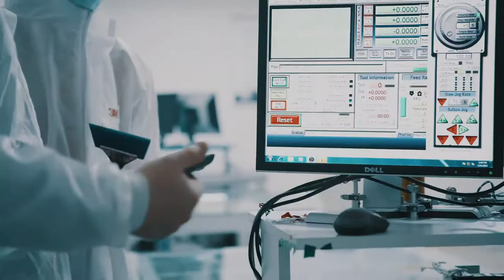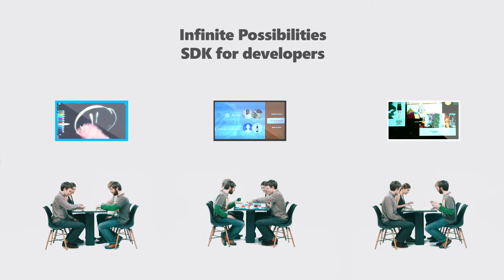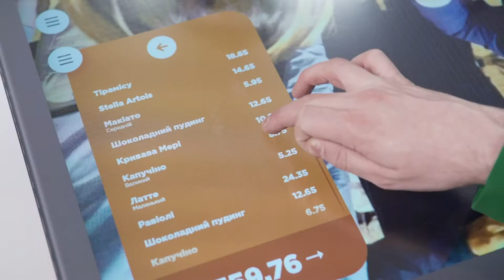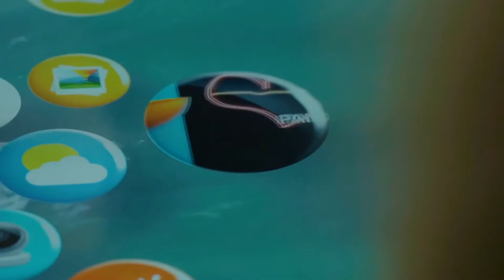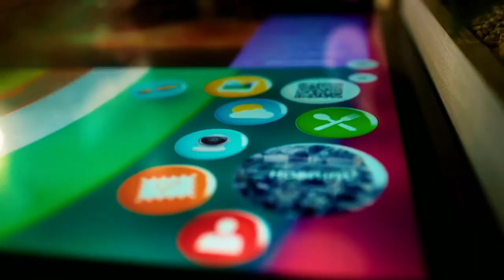Kodisoft's Interactive dining table - case study by Microsoft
Kodisoft's Interactive dining table
Case Study  by Microsoft